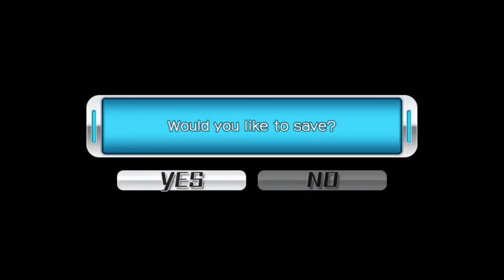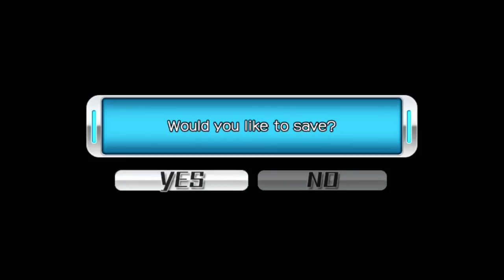Megatagmension Blanc + Neptune vs Zombies unedited Multiplayer gameplay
Here's 2 hours of unedited, no commentary English multiplayer.
I'll have a proper review soonish.
I've played the game to completion in the Japanese release and will be talking my impressions while playing the English retail release.
The game isn't out yet, I have a review copy.
Streams  whenever.